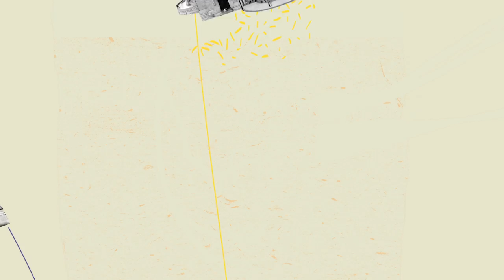TagCDMX 2017 | Headliners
Vive la experiencia de TagCDMX 2017

V. Aire